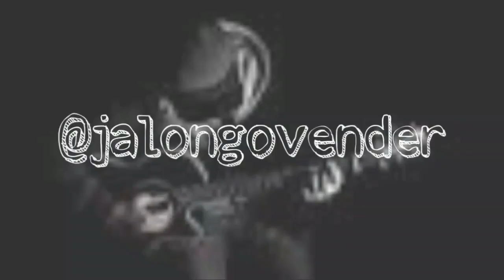Souljah By Cyrus Dobre....🔥🤞🏽😎 *Music Video Reaction*.....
This is my first hand reaction to Cyrus Dobre's new song 'Souljah'.

Don't Forget To Do 3 Things :

1.) Leave A Like On The Video.

Personal Instagram : @jalongovender

Business Instagram : @jalongovenderbrand